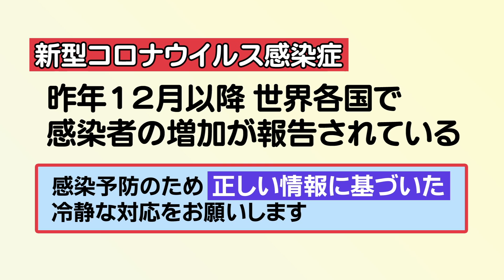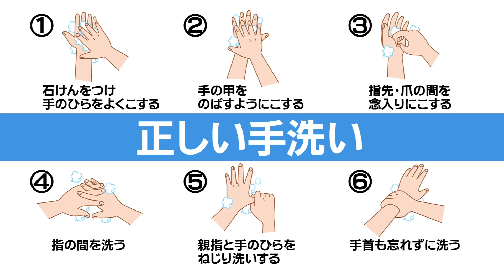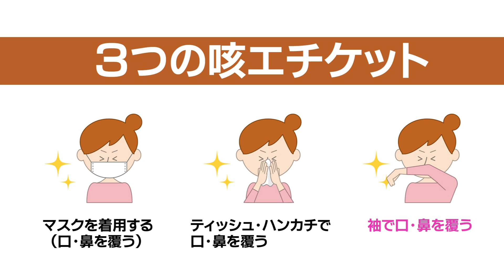新型コロナウイルス感染症に関するお知らせ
新型コロナウイルス感染症に関するお知らせとして、
「正しい手洗い」、「３つの咳エチケット」と江東区・中東区をはじめ、東京都、厚生労働省の相談窓口をまとめてみました。